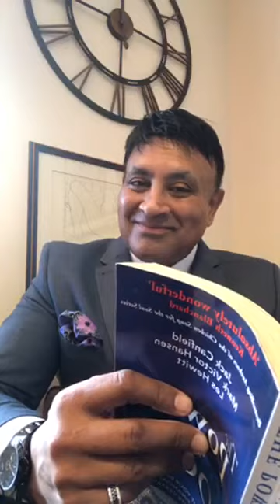VivaMK Update with Michael Khatkar 29th November 2018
This is the place to  come to if you are looking for:
kleeneze company
Kleeneze Scam
Kleeneze Global
Kleeneze International
Kleeneze Europe
How To Start Kleeneze
Kleeneze wales
Kleeneze UK

kl891663